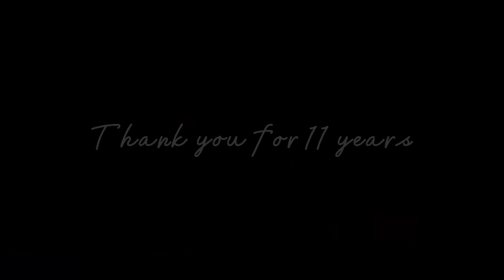In The End | Ninjago Crystallized tribute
ㄒ卄卂几Ҝ丂   千ㄖ尺   山卂ㄒ匚卄丨几Ꮆ

Hope you like it, plz support me by subscribing to my channel, that will help me a lot, also please “like” this video, comment and share this video with all the people you know so that I can share my content with more people.

See you until next video! Bye!!!

Lift up video quality to 1080p for BEST!

Made by: Lløydix

-『N』『I』『N』『J』『A』『G』『O』-

[TAGS] -